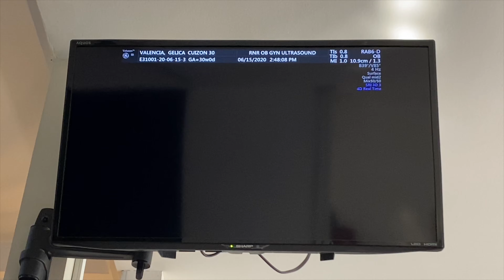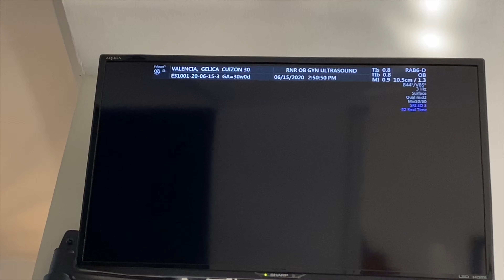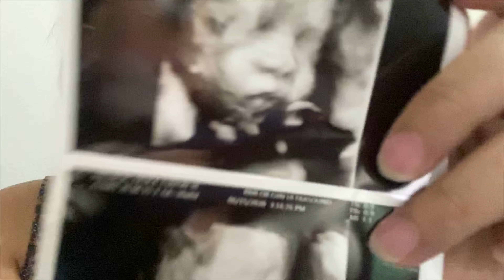OUR BABY GIRL’S FIRST PHOTO IN MY WOMB ♥️ + BAT KAMI NATAGALAN SA CLINIC? 🤔